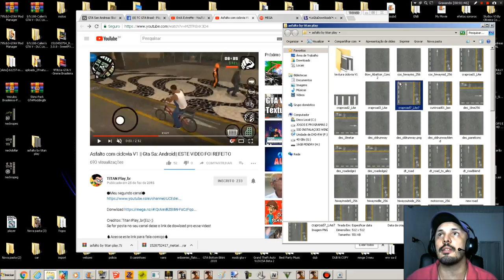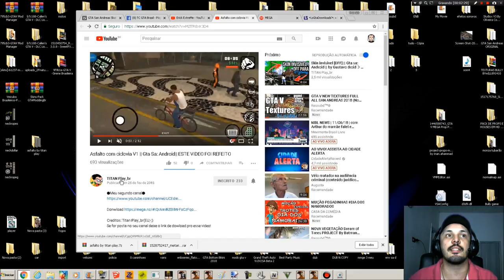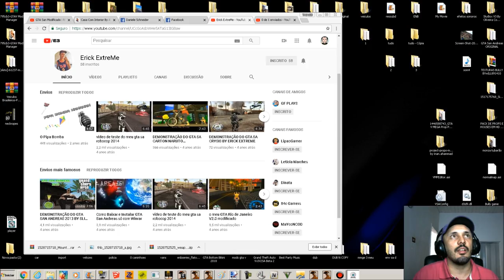PACK DE RUAS BRASILEIRAS COM CICLOVIA VERMELHAS "BÁSICAS" PARA GTA SA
Autores:
Criação do pack Original By Oliveira
Textura da Rua By Edimar Jhones
Ciclocias By Erick Piol